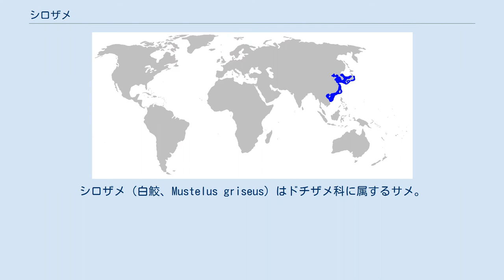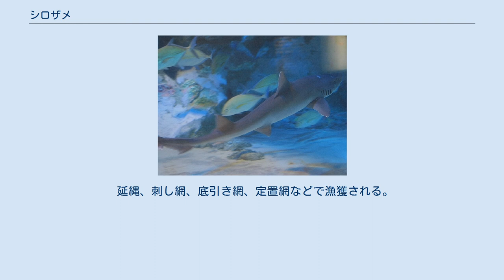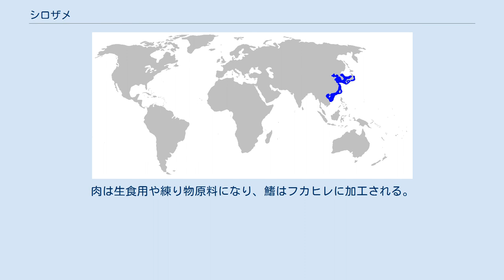シロザメ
シロザメ（白鮫、Mustelus griseus）はドチザメ科に属するサメ。
地方名はノウソ、マノクリ。
全長1 m。
日本を含め、アジア沿岸海域で普通に見られる比較的小型の底生性のサメである。
肉や鰭は食用になる。
 北西太平洋の熱帯から温帯海域（北緯11度 - 40度）に分布する。
北海道以南の日本各地および朝鮮半島、中国、台湾、ベトナムにかけて、東シナ海・南シナ海沿岸の海底付近に生息する。
砂泥質の海底を好む。
生息水深帯は、浅海から水深2,000mを超える深海まで。
 最大全長101cm。
体型は細長い流線形。
体色は背側が灰色から褐色、腹側は白色である。
ホシザメ M. manazo によく似ているが、シロザメには体表に小白斑が見られないことで区別できる。
歯の形状は敷石状。
 主に底生性の無脊椎動物を捕食するが、とくに甲殻類を好み、とりわけカニ類を主食としている。
甲殻類では他にエビ類、ヤドカリ類、シャコ類などが餌生物として含まれ、甲殻類以外ではゴカイなどの多毛類の比率が高い。
 胎生。
胎盤を形成し、胎仔は母親から直接栄養を供給されて育つ。
妊娠期間は約10ヶ月で、雌は全長28-30cmの子どもを2-20尾産む。
 延縄、刺し網、底引き網、定置網などで漁獲される。
肉や鰭は食用として高値で取引される。
肉は生食用や練り物原料になり、鰭はフカヒレに加工される。
 人には危害を加えない。
飼育にも適しており、水族館などでよく展示される。